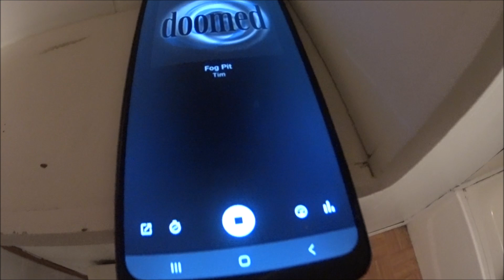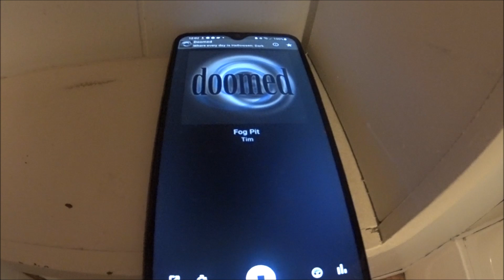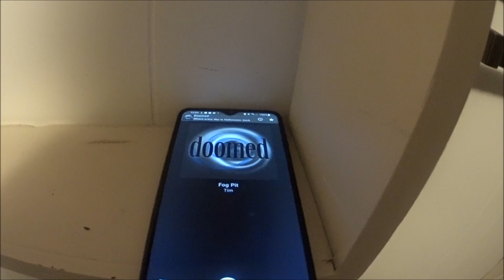TIM FOG PIT HEARD ON A BT SPEAKER 9 25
ONE OF MY FAV SONGS!!

YOUCANTSEEME  (AT)  GMX.COM